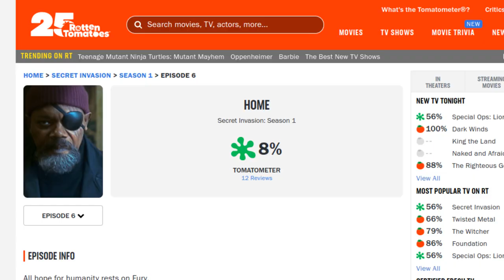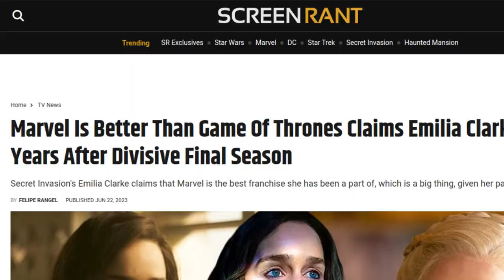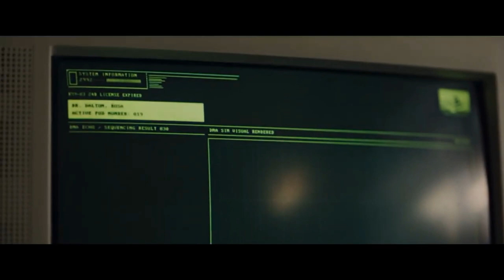Secret Invasion - Marvel's ACCIDENTAL Failure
At the end of the day… Marvel’s Secret invasion… is Marvel’s Greatest… but very much ACCIDENTAL… Disappointment… And while the show as a whole might not have been as comically bad… or poorly written… or poorly acted has some of earlier Disney plus originals…COUGH COUGH…  this is rock bottom… the disappointment and second hand embarrassment is almost too hard to stomach… because we… well… not us… but Marvel REALLY tried with this one… and man did they fall flat on their face… congratulations Marvel…. I’ll see you in November

Ranking & Rating ALL Marvel Phase 4 Disney+ Shows …
1. Moonknight
2. Loki S1
3. Hawkeye
4. Ms Marvel
5. Secret Invasion
6. WandaVision
7. Falcon & The Winter Soldier
8. She Hulk